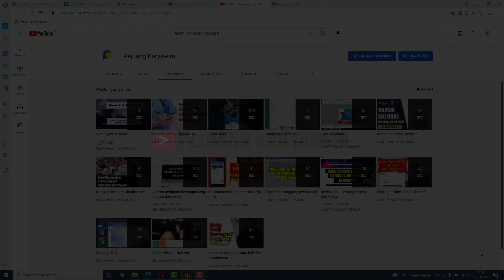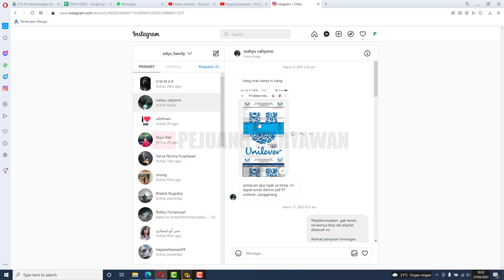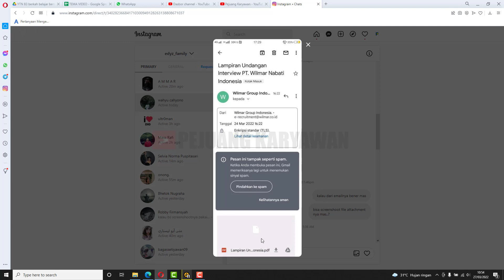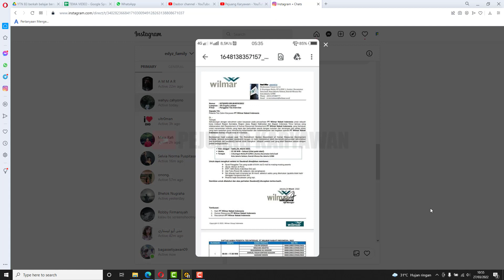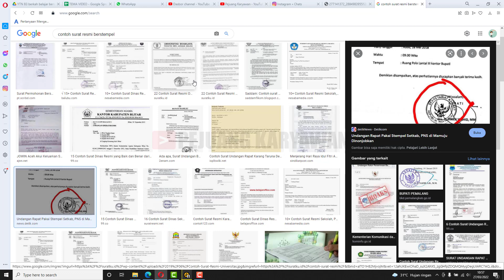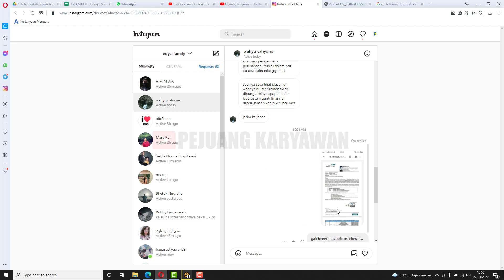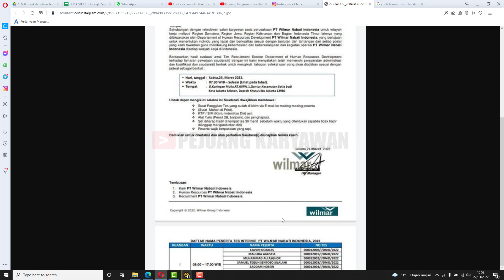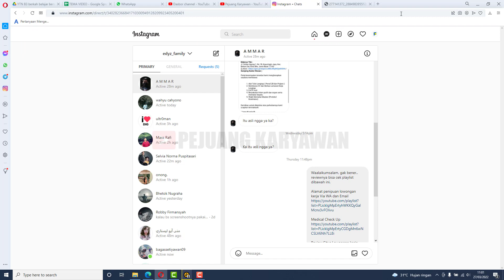Review undangan interview PT Wilmar Nabati Indonesia | Lowongan kerja PT Wilmar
Review undangan interview PT Wilmar Nabati Indonesia | Lowongan kerja PT Wilmar, Modus penipuan undangan interview mengatasnamakan PT wilmar nabati indonesia.